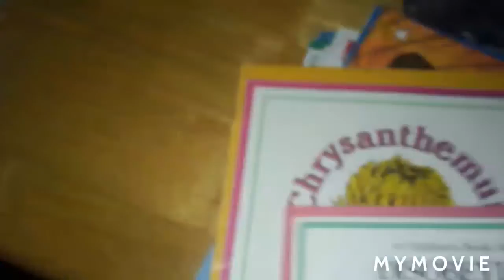WELCOME TO MS. GARDNER'S OFFICIAL CLASS OF 2020